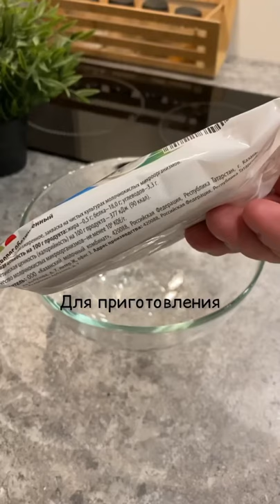ПП ужин для Похудения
Не ищите подходящего момента и начинайте прямой сейчас со мной.